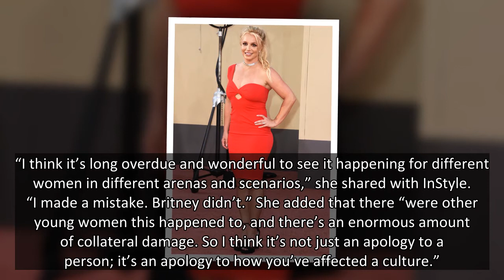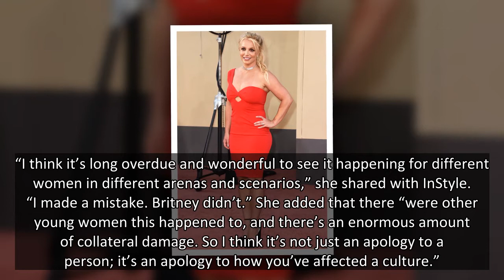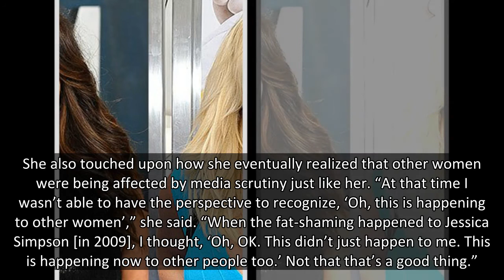Monica Lewinsky Says ‘Apologies Are Long Overdue’ For Britney Spears As She Fights Conservatorship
Monica Lewinsky spoke out about Britney Spears’ struggle with her headline-making conservatorship and reflected on her own issues as a woman when she was younger.
Monica Lewinsky, 48, is sharing her opinion about Britney Spears‘ conservatorship case. The former White House staffer opened up about her own rocky past, which is showcased in the new FX series Impeachment: American Crime Story, and how she’s grown from it, when she mentioned the 39-year-old singer, in a new interview. After explaining that people are now offering her apologies after seeing her scandal with former President Bill Clinton with new eyes, she said she thinks the same should happen for Britney and other women in similar situations.
“I think it’s long overdue and wonderful to see it happening for different women in different arenas and scenarios,” she shared with InStyle. “I made a mistake. Britney didn’t.” She added that there “were other young women this happened to, and there’s an enormous amount of collate